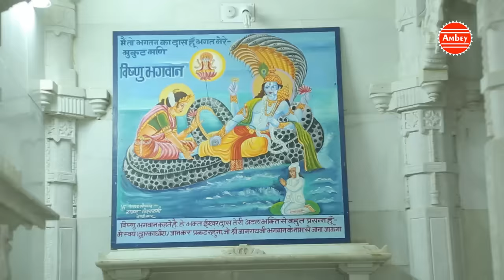जीवन के सत्य से परिचय कराने वाला सत्संगी भजन जो आपकी आँखे खोल देगा | Gyanendra Sharma Video song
जीवन के सत्य से परिचय कराने वाला सत्संगी भजन जो आपकी आँखे खोल देगा | Gyanendra Sharma | Video song Ambey Bhakti

Album : Bhagwan Tere Pyar Main
Song :- Bade Pyar Se Milna Sabse
Singer :- Gyanendra Sharma
Lyrics :- Traditional
Lable :- Ambey
Copyright - Shubham Audio Pvt Ltd.
Parent Label(Publisher) - Shubham Audio Video Private Limited.
DVT-3524
TR21294

Watch "तु भज ले राम का नाम अर्जेंट" from Ambay Bhakti